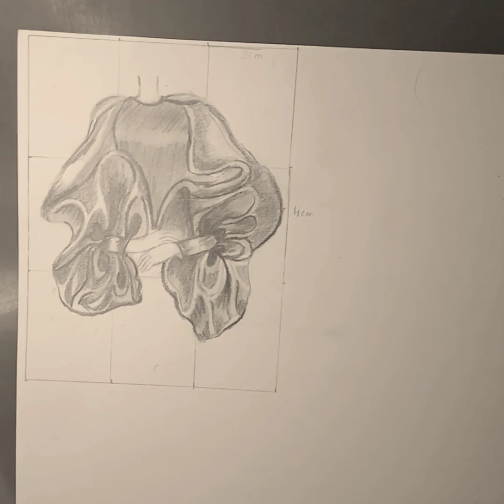how to draw sleeves